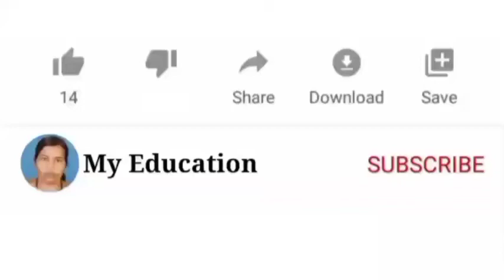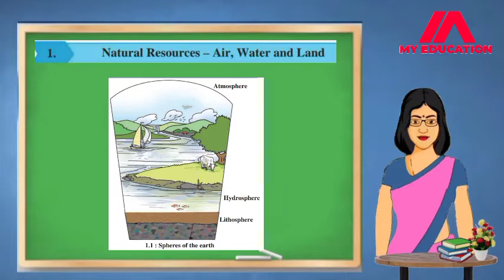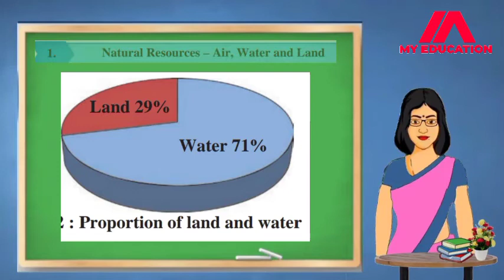Standard-6 General science chapter-1 Natural resources Air Water and Land Part-1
Natural resources-Air,water and land
 Part - 1